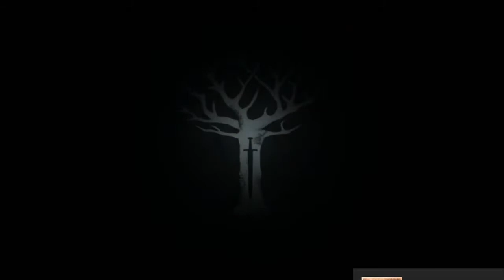Game Of Thrones Game | Episode 2 | The Lost Lords | Part 2